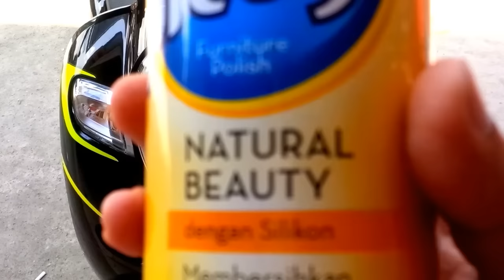Cara Cepat Kilapkan Body Motor Yang Kusam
semprot dgn ini, tonton video sampai habis, begini cara bikin cat motor agar tambah mengkilap